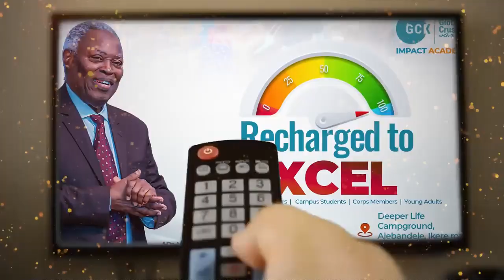PRAYER FOR BELIEVRS PAS DR (GEN) W F KUMUYI